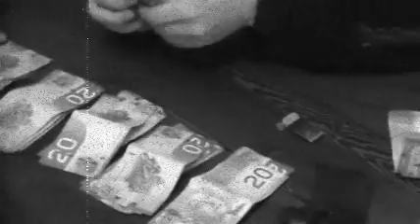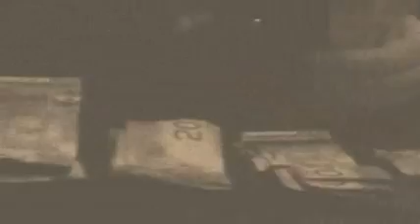SLAYTANIC - 04 - Stalemate Society (Official Video) (Produced by Slaytanic)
SLAYTANIC - Stalemate Society "Official Video"
Track 04 from the 2011 demo "Govern Your Mental"

Song and Video Produced and Edited by Slaytanic
Video Recorded by: Mike Baricelli, Mark Gagnon, and Chad Hemmings
Recorded and Produced on Monday April 25th 2011.
Happy Easter Fuckers

STALEMATE SOCIETY LYRICS:

I dont need my fists, Im piercing through yer heart with an obilisk
Lifes a game of risk, consciousness enslaved by the rich
This shit is crazy, I'll Rock you in the face and leave you twisted lookin like Cheney
In a puddle like gravy just not as tasty
Come try n play me, yer crews gettin sunk like the navy
You couldnt pay me enough to understand or like what you do
Who knew youd look so peaceful in a box with a suit, all pale and blue

Expose the whole enterprise, illuminatin' 13 bloodlines
Throughout the course of history enslavin you and me
Under a system of hypocrisy called democracy its plain to see they cant get rid of me my souls is free unleash the beast...unleash the beast

Word on the street is that ive finally gone crazy, robbin and stealin cuz the government wouldnt pay me. Thats what they get for tryin to enslave me. Will they ever learn or are we at a stalemate?

Business attire aside, youre still a waste of life
Try and find you but you hide, cant even look in my eyes
Rip out the governments spine, 33 vertebrate lies
All of you corporate motherf#*&ers I despise

Genetic mutation has swallowed your mind, your like plum island in the seventies and the outbreak of lime
Under the veil of night like wolves ready to fight
I cut off yer arms, now wipe the tears from yer eyes
It all boils down to if yer ready to die, are you ready to die?
To find that truth that they hide